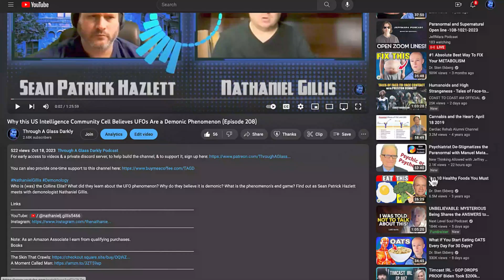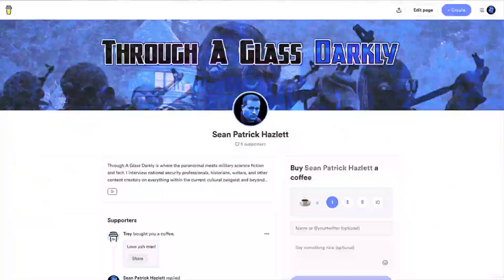The World We Don't See with Dr. James Madden (Episode 229)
What are hyperobjects? How do they relate to the UFO phenomenon? How can we hope to make sense of them? What is going on in the greater reality? Find out as Sean Patrick Hazlett meets with philosopher, Dr. James Madden.

Books
Unidentified Flying Hyperobject: UFOs, Philosophy, and the End of the World

Biography:
Dr. James Madden is originally from Wisconsin, and did his graduate work at Kent State (MA, 1998) and Purdue (Ph.D., 2002).  Jim Madden has taught at Benedictine since 2003, and lives with his family in Atchison, Kansas. He was awarded the Benedictine College Distinguished Educator of the Year Award in 2006.  He lives in Atchison with his wife (Jennifer) and they have six children; William, Martha, Patrick, Brendan, Jack, and Cormac.

2.4GHz Wireless Lavalier Microphone System, Saramonic Blink500 B2 Dual-Channel Mic Two Transmitters for DSLR Camera, Mirrorless, and Smartphone for YouTube Facebook Live Vlogging